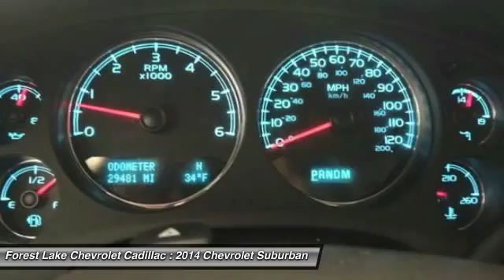2014 Chevrolet Suburban 1500 LT Forest Lake MN P7360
2014 Chevrolet Suburban 1500 LT

Lifetime Warranty Included!, Certified by Carfax - No Accidents and One Owner!, And LEATHER HEATED-POWER SUNROOF-DVD REAR SEAT ENTERTAINMENT. brbrPreferred Equipment Group 1LT (Bose Premium Audio System Feature, Driver & Front Passenger Heated Seats, Front Halogen Fog Lamps, Heavy-Duty Locking Rear Differential, Inside Rear-View Mirror w/Rear Camera Display, Rear Vision Camera, and Tri-Zone Automatic Climate Control), Sun, Entertainment & Destinations Package (Auto-Dimming Inside Rear-View Mirror, Power Tilt-Sliding Sunroof w/Express-Open/Close, and Rear Seat Entertainment System), Suburban 1500 LT, 4WD, Crystal Red Tintcoat, and Ebony w/Custom Leather-Appointed Seat Trim. brbrWant to save some money? Get the NEW look for the used price on this one owner vehicle. Previous owner purchased it brand new! This fantastic Chevrolet is one of the most sought after used vehicles on the market because it NEVER lets owners down. brbrThe difference maker for you at Forest Lake Chevrolet Cadillac is that we provide a Lifetime Warranty at no cost to you on almost all of our preowned vehicles. This why when you buy from a Forest Lake Auto Group dealer you know we will stand behind all vehicles that we sell. We actually invest our money in making sure our customers are treated to the best warranties and experiences we can offer. In order to provide this warranty for our customers, all of our preowned vehicle go through our extensive inspection process by one our many qualified certified technicians and if they don't pass,  we won't offer them to the public. The bonus is that each one of our preowned vehicles comes with 2 keys, a full tank of gas and our smile?. Great Selection, Upfront Pricing, Free Trade Appraisals, Plus we will give you estimates on Financing and warranties, and we do it all with your time in mind! Internet pricing includes all available offers, discounts and certificates.Please call our Sales Team for more information!